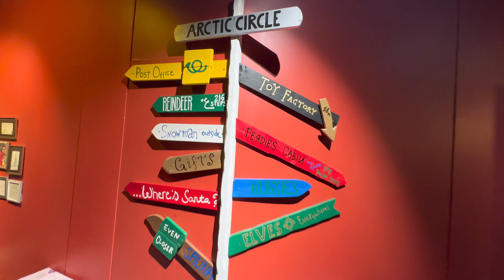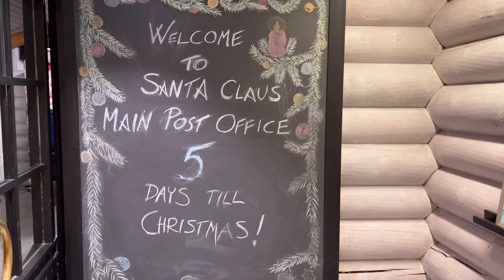SANTA CLAUS VILLAGE . ROVANIEMI . LAPLAND